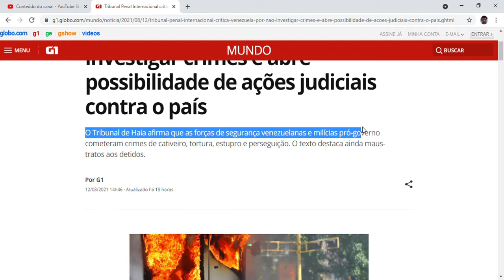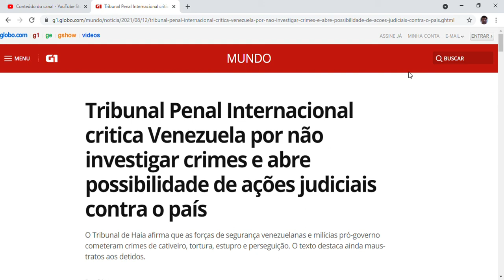Tribunal Penal Internacional critica Venezuela por não investigar crimes e abre possibilidade de açõ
Tribunal Penal Internacional critica Venezuela por não investigar crimes e abre possibilidade de ações judiciais contra o país